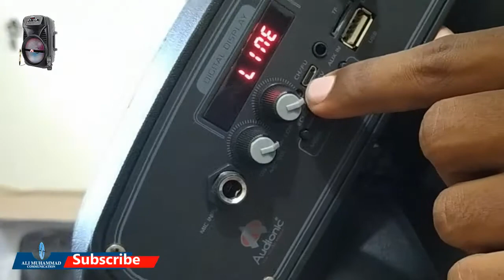AUDIONIC REX-35 8″ TROLLEY SPEAKER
Bluetunes Supported
USB Supported
TF Card Supported
Aux Supported
LED Lights
LED Display
Remote Control
FM Radio Supported
HD Wired Mic
Rechargeable Battery
Frequency Response: 20Hz ~ 20KH